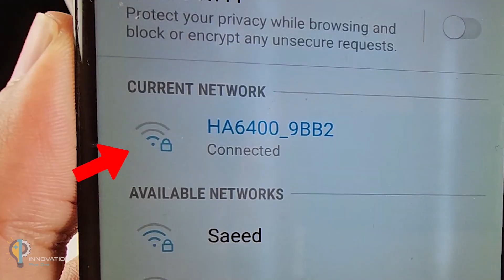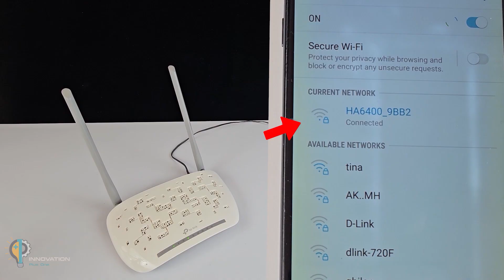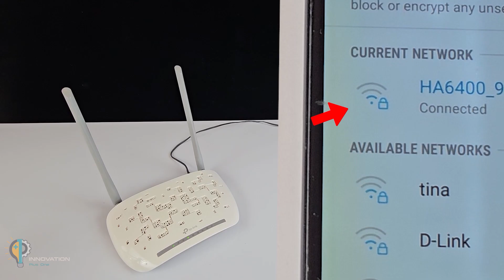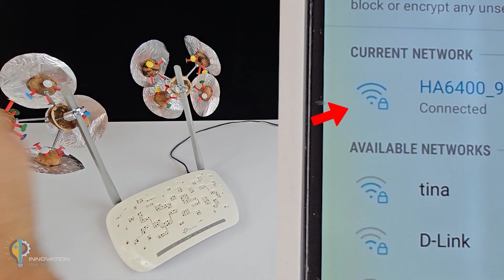DIY Walnut Wi-Fi Booster: Is It Worth It?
Want to boost your Wi-Fi signal at home in a super simple DIY way? In this video, we show a crazy DIY hack using just a walnut and aluminum foil to improve your modem’s Wi-Fi signal. You’ll see step-by-step how to set up this unusual Wi-Fi signal booster and test the results.

This DIY hack is perfect for anyone struggling with weak Wi-Fi at home or looking for fun tech experiments. Using a walnut as a reflector and aluminum foil as a signal enhancer, we explore how small adjustments can boost your Wi-Fi performance.